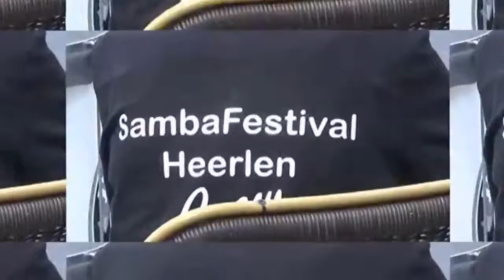XammeRamme - Sambafestival Heerlen 2016